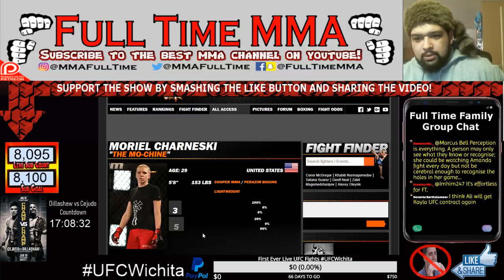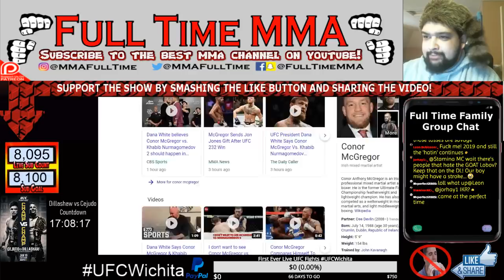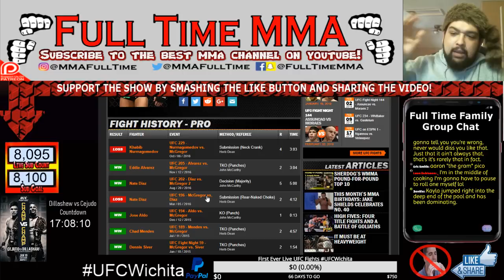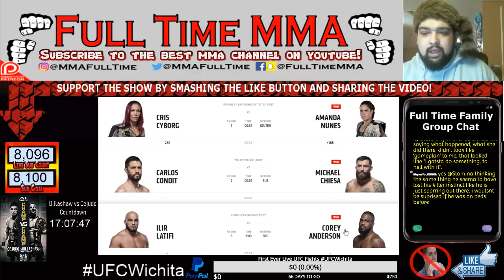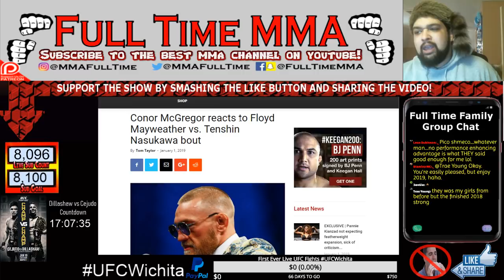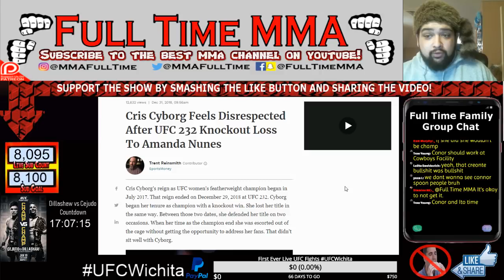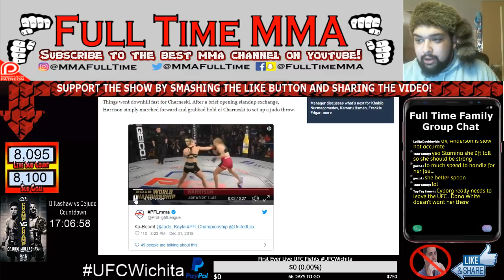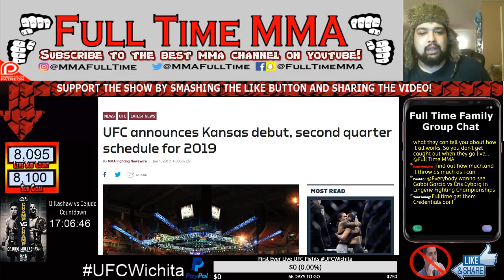UFC 232 Recap / Mayweather KO's Nasukawa / McGregor Reacts / Cyborg KO'd / Kayla Harrison Dominates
Lets talk about current events in MMA and upcoming fights. On today's show we'll be talking about:
- Floyd Mayweather knocks out Tenshin Nasukawa, Kyoji Horiguchi taps Darrion Caldwell at Rizin 14
- Conor McGregor reacts to Floyd Mayweather vs. Tenshin Nasukawa bout
- Dana White: Khabib Nurmagomedov vs. Conor McGregor rematch should happen in 2019
- Cris Cyborg Feels Disrespected After UFC 232 Knockout Loss To Amanda Nunes
- Kayla Harrison runs through Moriel Charneski to improve to 3-0
- Corey Anderson lays out his case for title shot, Jon Jones responds
- UFC announces Kansas debut, second quarter schedule for 2019
- Commentator Jimmy Smith announces departure from UFC
$1.99 You Don't Know My Struggle - Colby Covington
$2.00: Mur Mur Mur Mur Murrr - Conor McGregor
$4.99: Level Up Challenge - Michelle Waterson & Holly Holm
$5.00: Lil' Khabib Wrestle's A Bear... HELP THE BEAR - Mystical
$9.99: 'Puttt in on Contract' - Felony Charles Bennett
$10.00: My balls was hot... - Derrick Lewis to Joe Rogan
$13.00: McGregor KO's Aldo in Big Head Mode
$15.00: HEAD MOVEMENT - Ronda Rousey's Coach
$20.00: Dillon Dannis Gets Flying Eagle Kicked - Khabib Nurmagomedov
$30.00: 30% and i still dominated - Kamaru Usman
$50.00: Conor McGregor Dolly Madness!!!
$60.00: ... 60'S Gs BABY!!! - Conor McGregor
$100.00 : What the fuck is this? The Money Channel? - Nate Diaz
$0.00: Limsouine ridin' jet flyin' son of a gun.. and i'm having a hard time holding these alligators down... WOOO! - Ric Flair

Welcome to the Full Time MMA Dojo, home of the hardest working MMA channel on Youtube!
You can watch full fight card predictions/breakdowns, betting advice, and more videos

Full Time MMA Black-belts: Aaron B, James W, Stephen C, David R

Full Time MMA Brown-Belts: J Skillz

Full Time MMA Purple-belts: 20 Times Man United, Kid McFly, StaffLaugh, Jesus L, Andrew Kim, Cool the Fool, RemovedLizaard

Full Time MMA Blue-Belts: Jorhay1, Nadav D, Marko J, Benny A, Santiago M, Goldimari,  Quintin P, Roy V, Michael, Johnny G, Frog Dog, Linus B, Given SureName